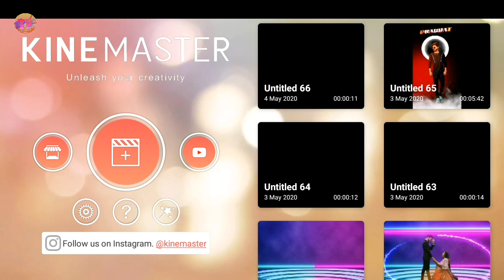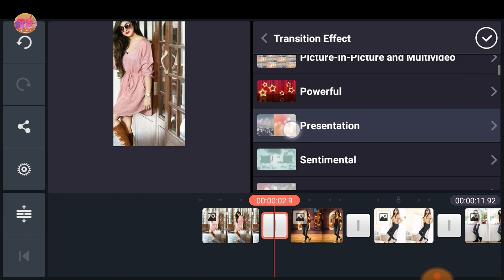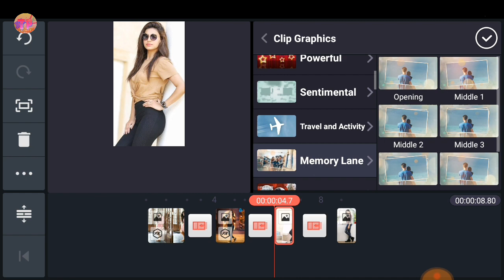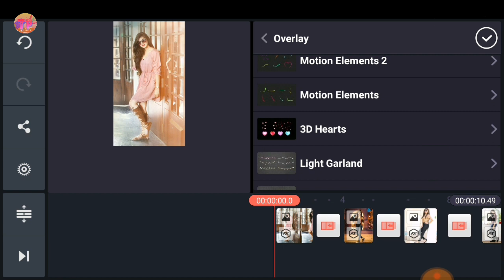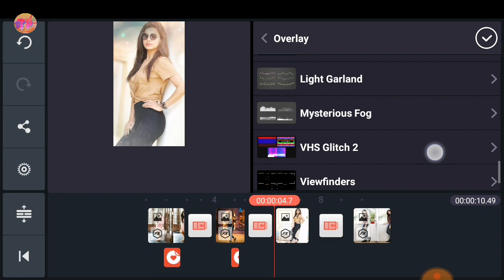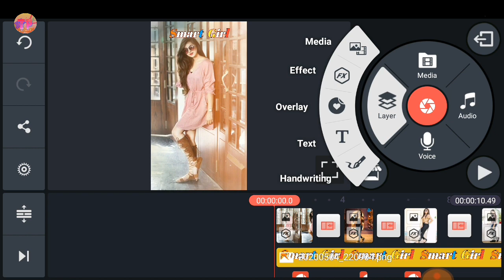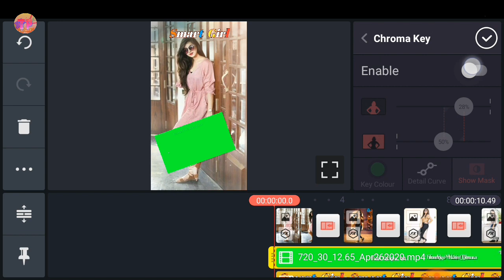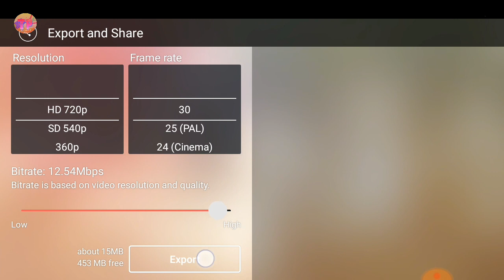How to create trending whatsapp status in kinemaster | kinemaster se status video kaise banaye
Friends aaj ki is video me apko bataye hai ki aap kaise ek sundar sa status video Editing kar sakte hai. Wo bhi apne khud ki mobile phone se to friends video ko pura jarur dekhiyega bahut hi achchha video hai.

:👇 Important video 👇:

(1) kisi bhi Photo ka png Image kaise banaye ek click mai

(2) khud ka Stylist Lyrics video kaise banaye

(3) whatsapp status video ke Liye Stylist Photo frame kaise banaye